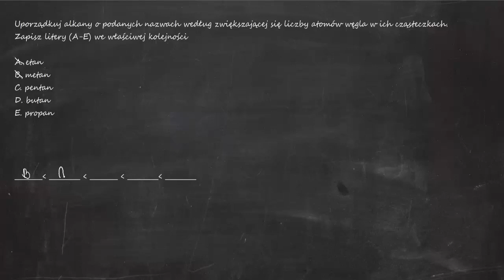Uporządkuj alkany o podanych nazwach według zwiększającej się liczby atomów węgla w ich cząsteczkach